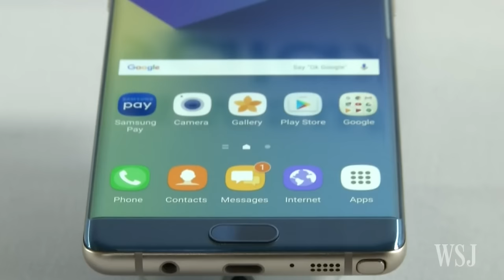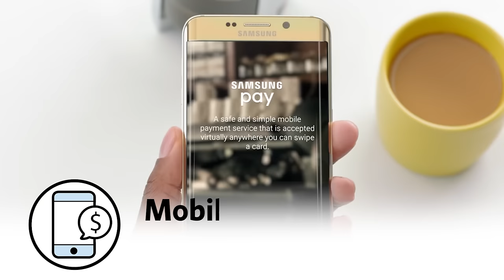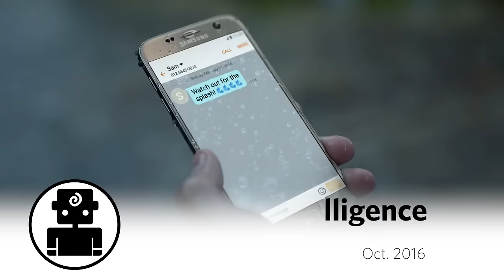Samsung's Multibillion-Dollar Shopping Spree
Samsung Electronics has avoided acquisitions for decades. But in the past two years, the South Korean technology giant has been expanding into new businesses. Photo: Getty Images